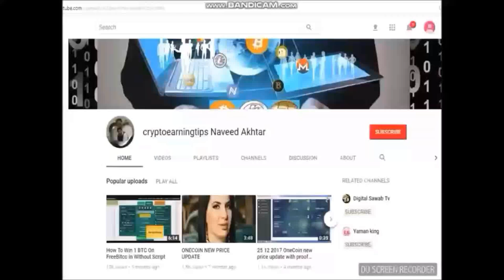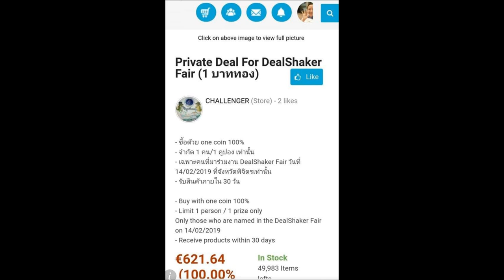Happy Valentine You can buy gold with 100% Onecoin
Dealshaker at Phichit, Thailand today, can buy 100% gold with Onecoin
by A. Noi's team.

buy gold with onecoin
GOLD WITH ONECOIN
HOW TO BUY GOLD WITH ONECOIN?
purchase gold with onecoin
#100% gold with onecoin
latest news purchase gold with onecoin at dealshaker
Dealshaker at Phichit, Thailand